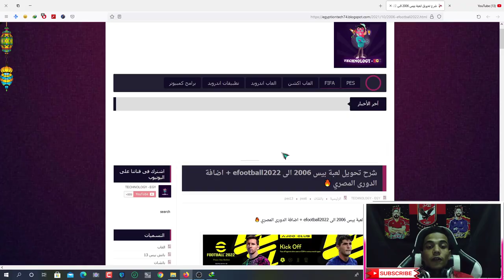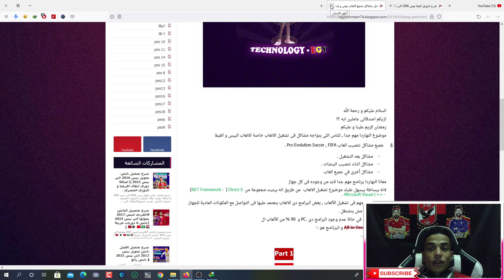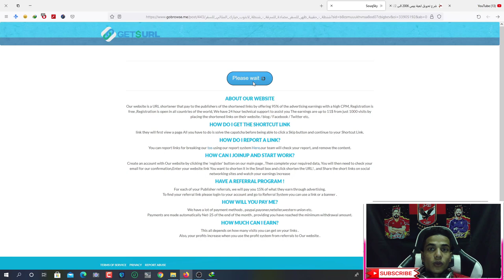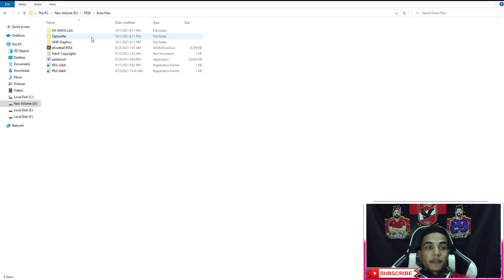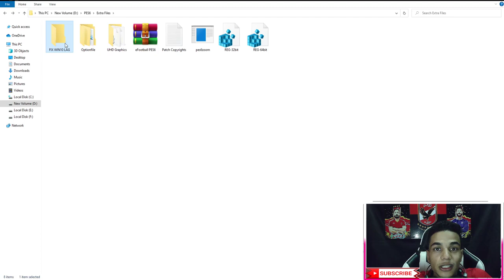حصريا 🙼🙼 شرح تحويل لعبة بيس 2006 الى efootball2022 + اضافة الدورى المصري 🔥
اصدقائي متابعين كيف حالكم
حلقة اليوم خاصة لكل عشاق البيس خاصة بيس 2006

اليوم اقدم لكم افضل و اقوى و احدث باتش للعبة
شرح تحويل لعبة بيس 2006 الى efootball2022 + اضافة الدورى المصري 🔥

شرح تحميل أقوى باتش خرافي لتحويل بيس 2017 الى بيس 2020 | PES 2017 Professionals Patch V6.
بيس 6 اكوام
بيس 6 اونلاين
pes 6 e_sound.afs
pes 6 e_text.afs
تحميل لعبة بيس 6 يوتيوب
pes 6 e_text
في بيس 6
جعل بيس 6 اكثر واقعية
تحميل بيس 6 نسخة اصلية
تحميل باتش بيس 6 نجوم العرب
بيس 6 ميديا فاير
بيس 6 مضغوطة بحجم صغير جدا
بيس 6 مضغوطة
بيس 6 ميكانو
بيس 6 مش شغالة على ويندوز 7
بيس 6 لا تفتح
تحميل بيس 6 للكمبيوتر
بيس 6 كامله
باتشات بيس 6 فيس بوك
pes 6 تعليق فارس عوض
كيفية رشوة الحكم في بيس 6 بالكيبورد
كيف تصنع فريق في بيس 6
pes 6 3 letters scoreboard
تحميل باتش لبيس 6 بحجم صغير
تحميل باتش لبيس 6
احدث باتش لبيس 6
باتش 2022 لبيس 6
تحميل ملاعب لبيس 6 hd
اطقم بيس 6
pes 6 شاشة سوداء
بيس 6 سيلكتور
pes 6 سيريال
كيفية جعل بيس 6 سريعة
تحميل بيس 6 برابط مباشر
ريجستري بيس 6
لعبة بيس 6 مش راضية تشتغل
pes 6 the game is not properly installed
pes 6 the game is not properly installed fix
تحميل باتش بيس 6 دوري ابطال افريقيا
تحميل لعبة بيس 6 دوري ابطال العرب
جعل بيس 6 hd
جرافيك بيس 6
pes 6 تعليق عربي
بيس 6 الدوري المصري
بيس 6 2022
pes 6 2022
pes 6 2022 option file
pes 6 2022 patch
بيس 2006 للكمبيوتر
بيس 2006 الاصلية
pes 2006 en mega
باتش 2022 لبيس 2006
احدث باتش لبيس 2006
pes 2006 عصام الشوالي
pes 2006 تعليق رؤوف خليف
pes 2006 patch 2022 تحميل
pes 6 registry for 64x - 32x bits
pes 6 kits 2022
pes 6 ميديا فاير
شفرات pes 6
pes6 تنزيل
باتش بيس 6 الجديد بجميع الانتقالات الجديدة 2021,
باتش بيس 6 الجديد بجميع الانتقالات الجديدة 2022,
باتش بيس 6 2022,
باتش بيس 6 الجديد بجميع الانتقالات الجديدة 2021 من ميديا فاير,
باتش بيس 6 لبيس 2022,
باتش بيس 6 الجديد بجميع الانتقالات الجديدة 2021 بحجم صغير,
باتش بيس 6 انتقالات الشتوية 2022 فوكس اون لاين الدوري المصري pes6 vox patch v2 online 2022
شرح تحميل أقوى باتش خرافي لتحويل بيس 2017 الى بيس 2022
PES 2017 Professionals Patch V6.
باتش تحويل فيفا 2007 الى 2022 من ميديا فاير